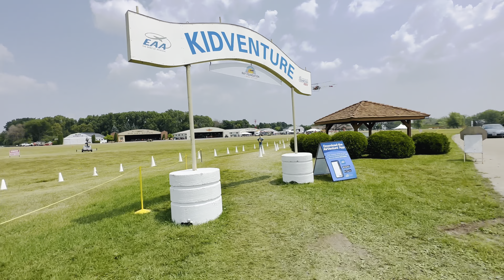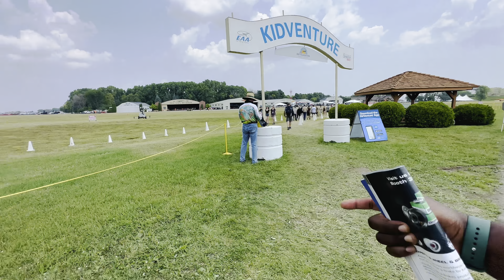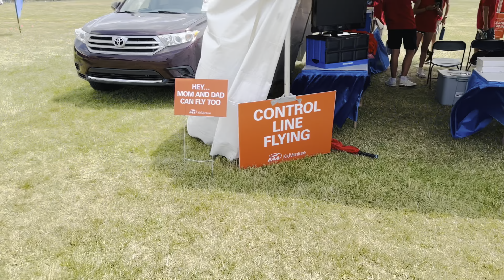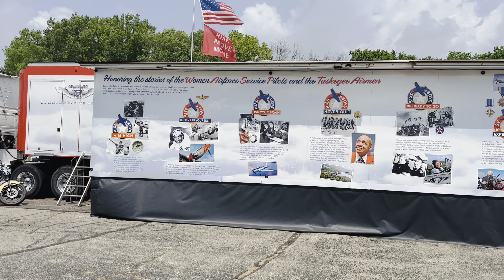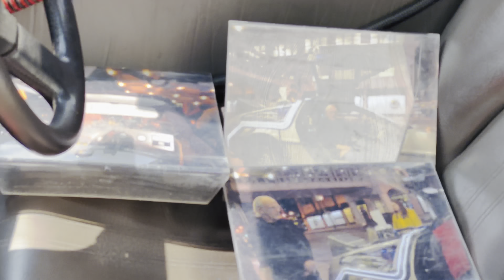Oshkosh 2023: Helicopter rides